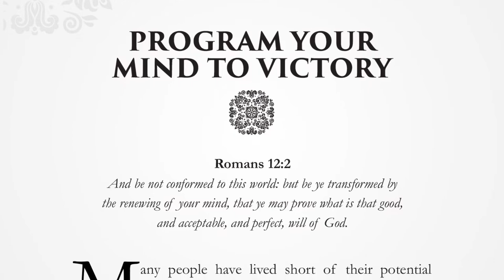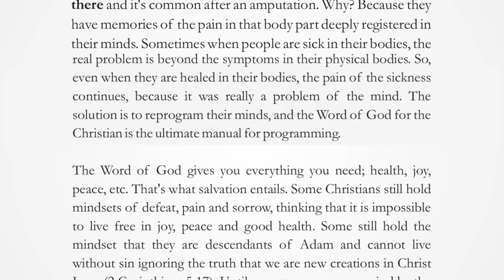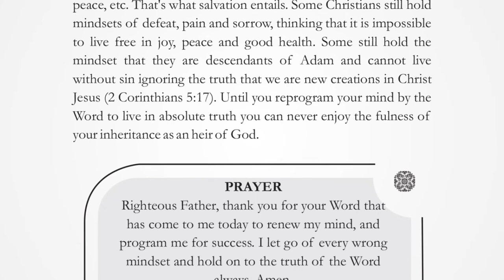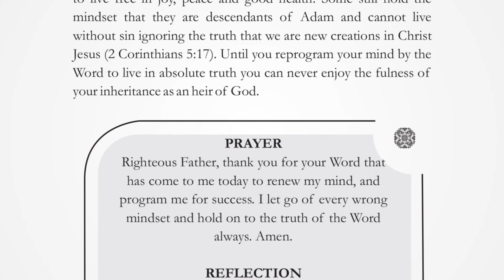PROGRAM YOUR MIND TO VICTORY | SATURDAY, NOVEMBER 26, 2022 | HERALD OF GLORY DEVOTIONAL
And be not conformed to this world: but be ye transformed by the renewing of your mind, that ye may prove what is that good, and acceptable, and perfect, will of God. Romans 12:2 (KJV)

Many people have lived short of their potential because they kept the wrong mindset and perspectives. And indeed, many Christians are yet to enjoy the real blessings of their inheritance not because they have not heard the Word, but because of the wrong mindsets. Your posture of mind is imperative as a Christian. The Apostle in our theme Scripture admonishes us to transform and renew our minds. Again, he says in Colossians 3:2 that we set our minds on things that are above, not on things that are on earth, emphasizing how important your mental attitude is. You must program your mind by the Word to walk in the full glory of Christianity.